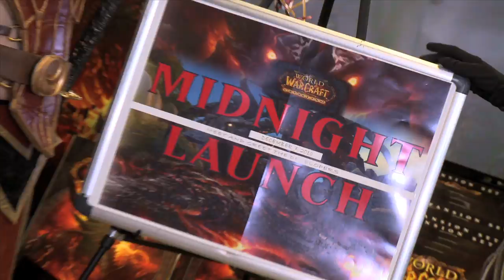Cataclysm Global Launch Event Footage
This video features footage from the official World of Warcraft: Cataclysm launch events, which kicked off the worldwide expansion release at midnight on December 7.